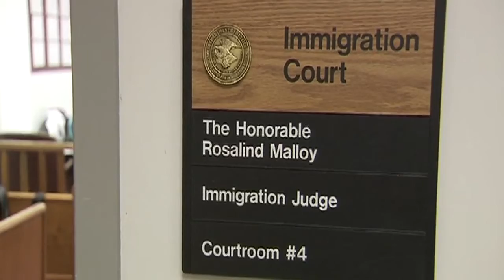AfroPop " The Ultimate Exchange" Mrs. Goundo's Daughter Film Snippet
Editor: Kristal Mosley